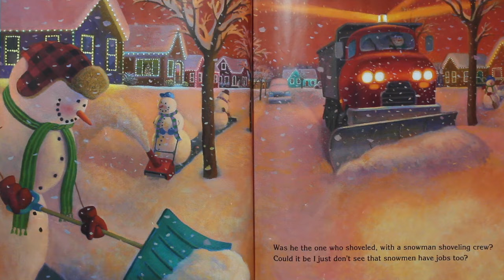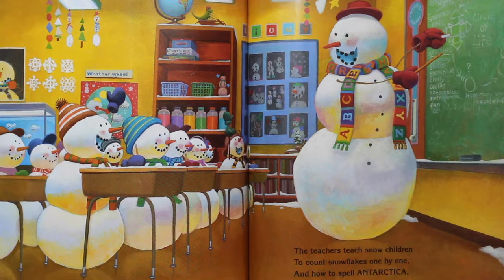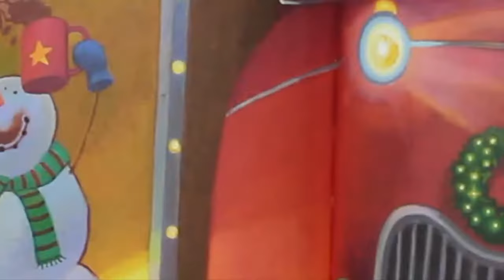⛄️ Snowmen At Work ⛄️| Winter Books Read Aloud for Kids!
Book: Snowmen at Work by Caralyn Buehner and Mark Buehner